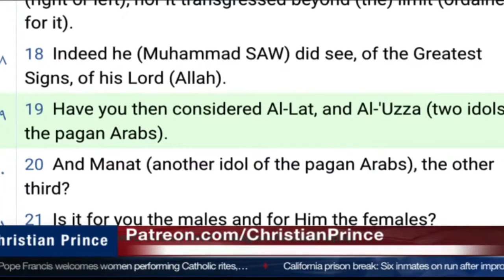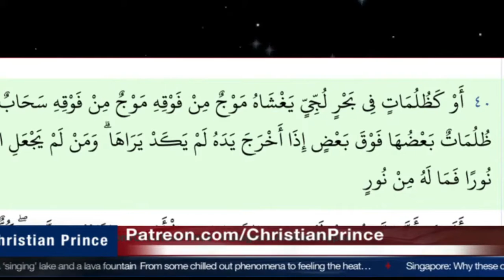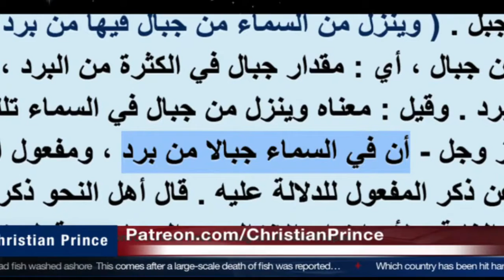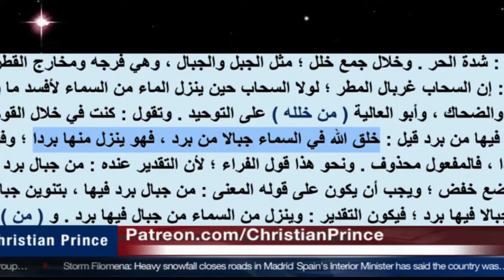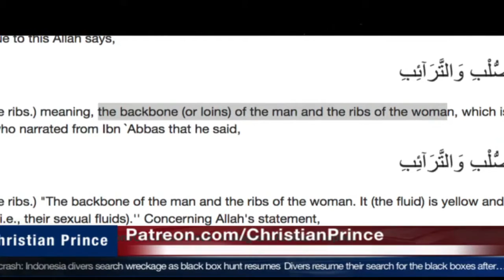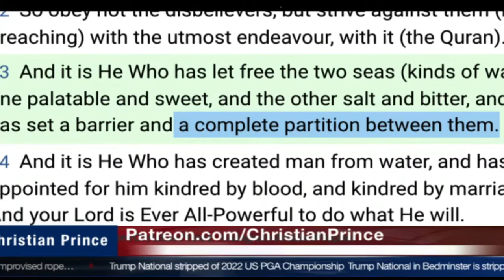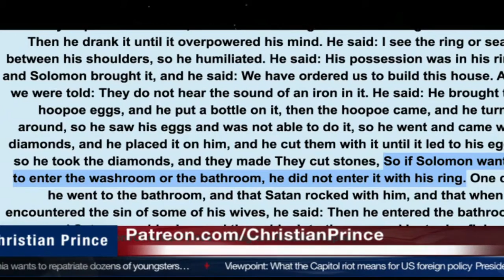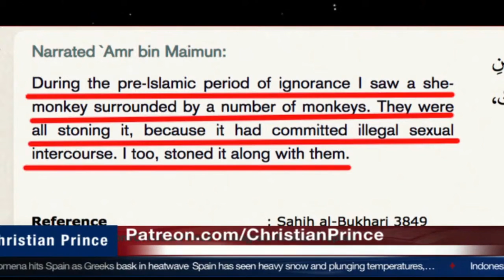DEEP sea and the LAYERS of CLOUDS which it is covered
Each word in the Bible describes God and the creator. But never ever mentions Allah or the name of the PROPHET Mohammed exist in the bible. Still, Muslims worship Allah and Mohammed. Let us discuss the real facts of God and the name of God.
OH MAN don,t be fooled by the deception of Allah. The world is on the verge of collapse. If you still trust death is Hell nothing else.

When it comes to Islam it's all a miracle. But in reality, it is the deception of Allah and the prophet. Clouds are used as deception in reality it lies,